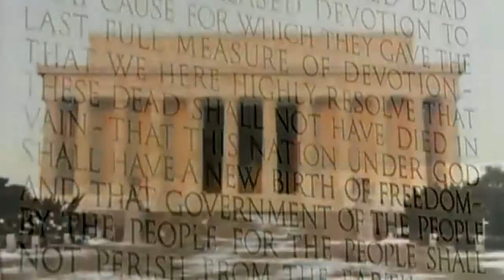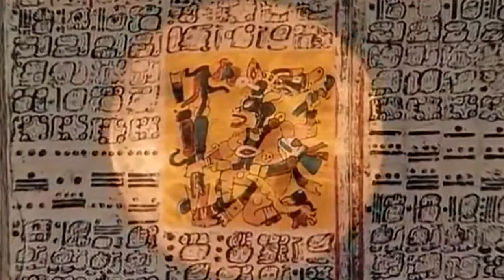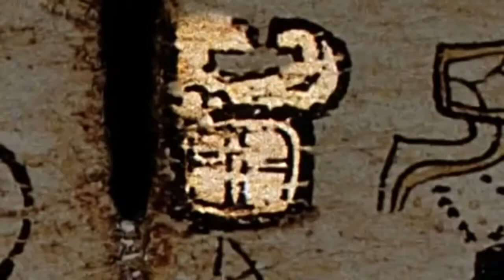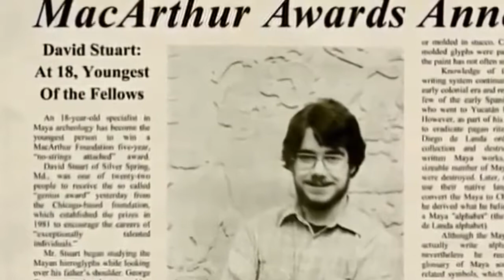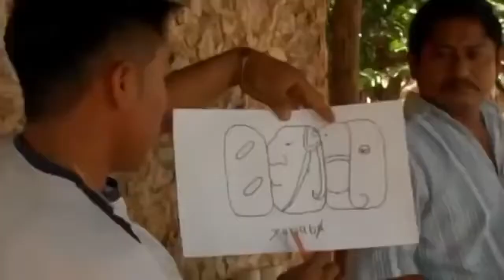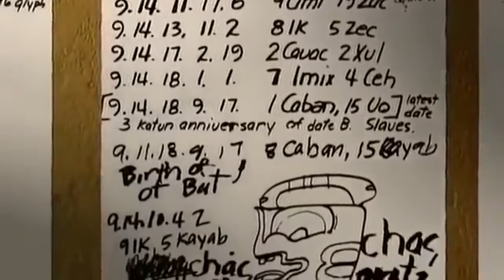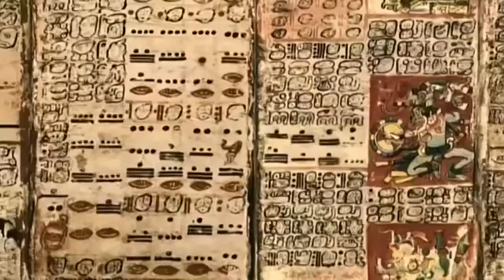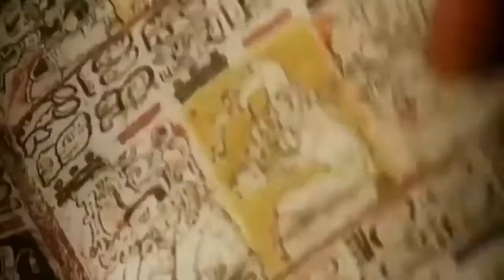National Geographic Documentary - The Maya: The Lost Civilization [Documentary 2015]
National Geographic Documentary ➥ Mystery Of Aztec & Maya Civilization ᴴᴰ The Aztec .

Explore the ruins of the most highly developed civilization in the jungles of Mexico and Central America that mysteriously collapsed more than a thousand years .

This is not produced by me. Nor do I own the rights to the video. This is to be put out for consumption about the archaeological past. See National Geographic .